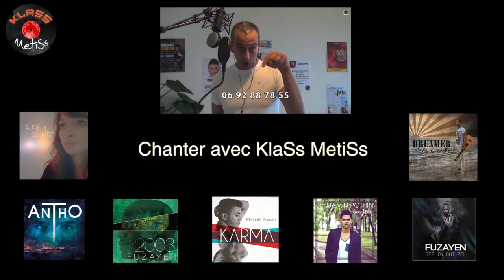KABAR LA KAZ - Jérémy Foumenaigue - KNOCKING ON HEAVEN'S DOOR Bob Dylan - 20 février 2016